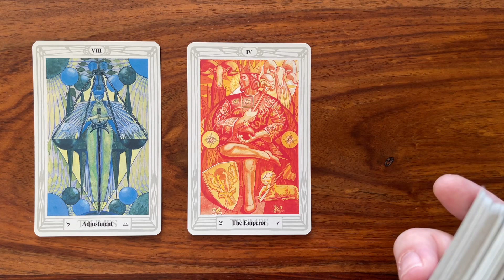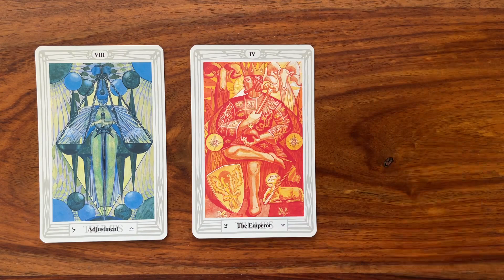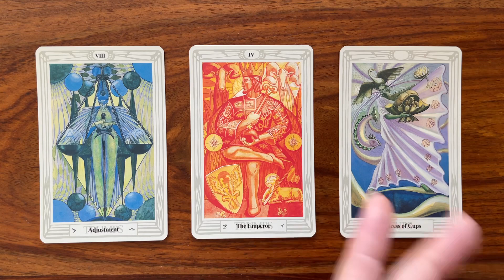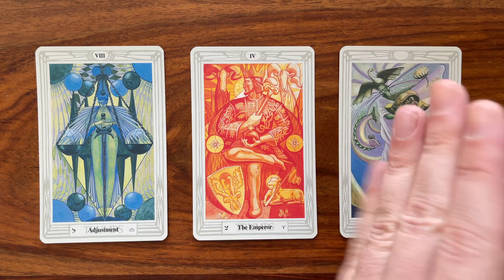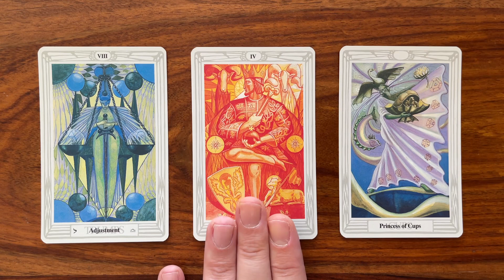Change your mindset 12 June 2022 Your Daily Tarot Reading with Gregory Scott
Hi! Welcome to your daily tarot reading for 12 June 2022!